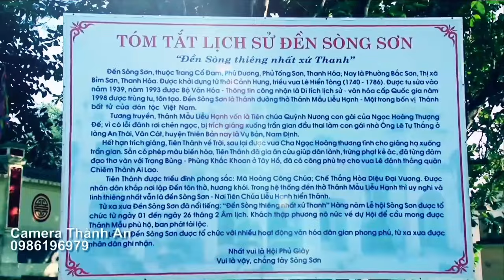cực phẩm thanh long dâng văn cô bé sa pa cực đỉnh - Hát Văn Hầu Đồng Hay Nhất